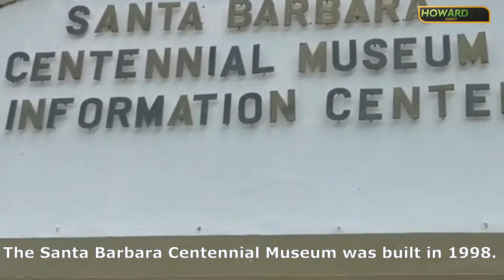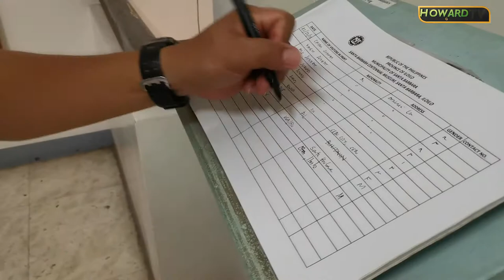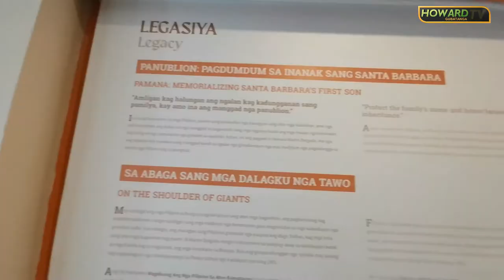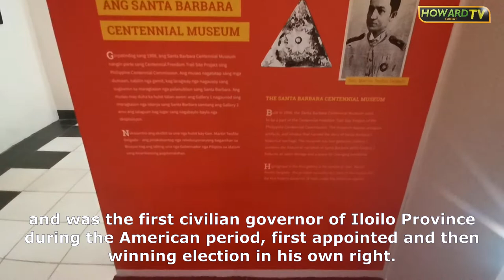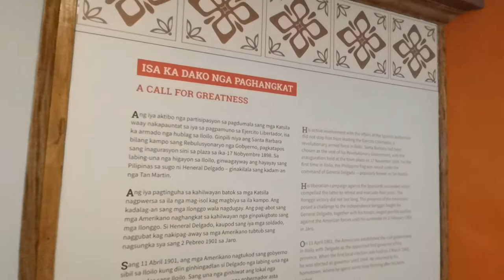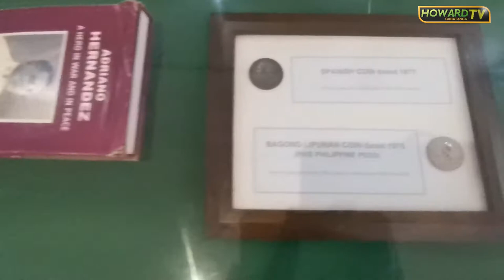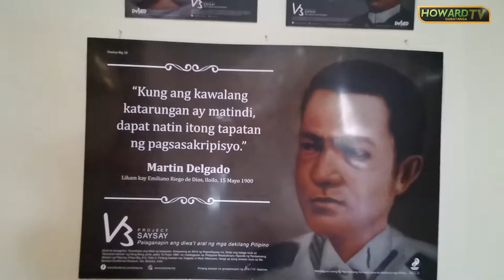Sta. Barbara Centennial Museum, Sta. Barbara, Iloilo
The Santa Barbara Centennial Museum was constructed in 1998 as a part of the Philippine Centennial Commission's Centennial Freedom Trail Site Project.

HI GUYS :)
Welcome to my Howard TV channel...